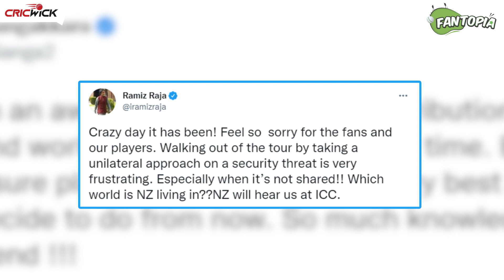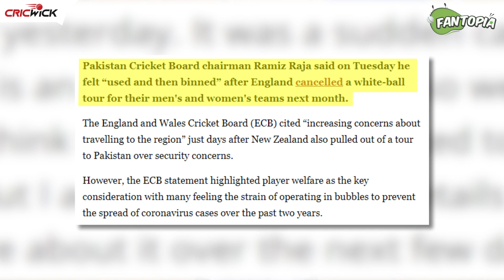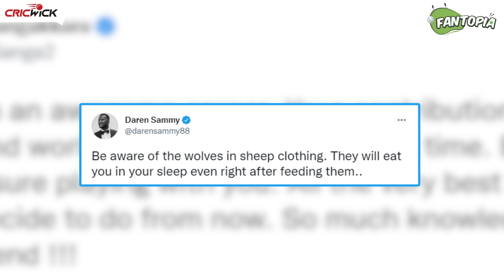Imran Khan's message to Pakistan team, alleged threats to Black Caps | Fantopia EP 30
What is PM Imran Khan's message to the 🇵🇰 team? 🤔
Pakistan's increasing list of rivals 😬
The story behind threatening emails to 🇳🇿 players 👀

All this and more in the latest episode of Fantopia, your weekly dose of entertainment and news from the cricket world 🙌